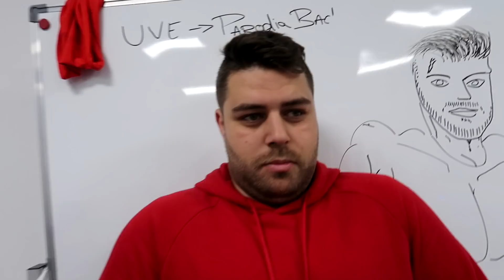CAMILO DESCUBRE QUE MI HERMANA TIENE NOVIO! *SE ENFADA* FIXFIVE